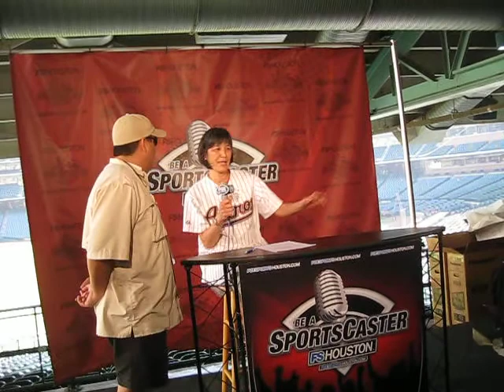FOX Sports Houston Broadcaster of the Day